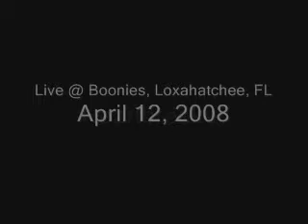The Whisky Creek Band - Heartbreaker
The Whisky Creek Band's rendering of the Rolling Stones' "Heartbreaker", April 12, 2008 at Boonies, Loxahatchee, Florida